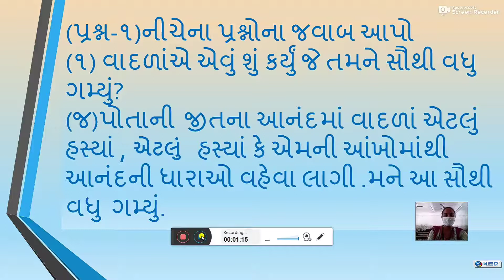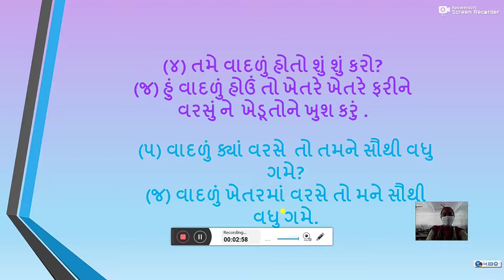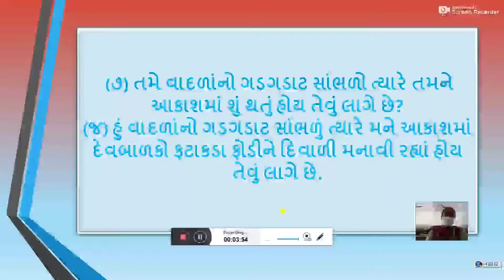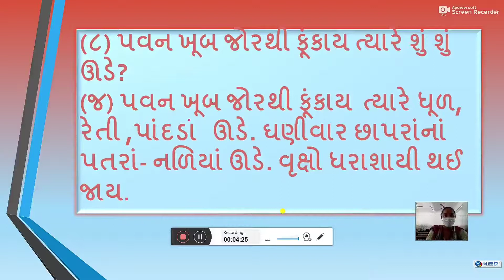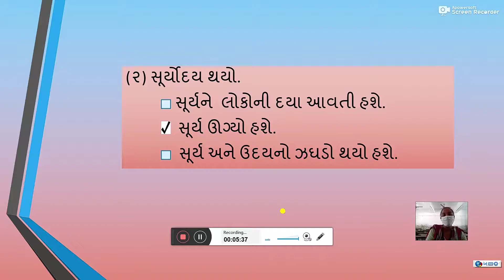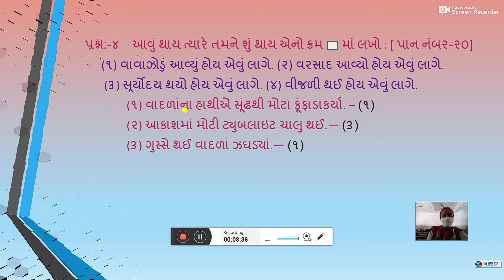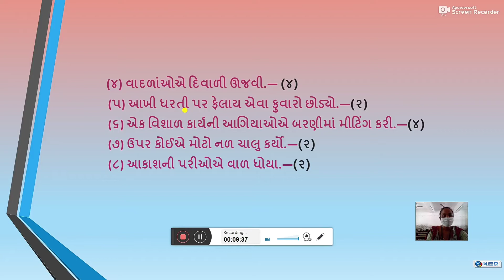Std 3 Gujarati Path 2 part 3